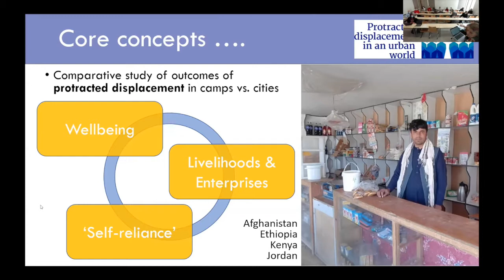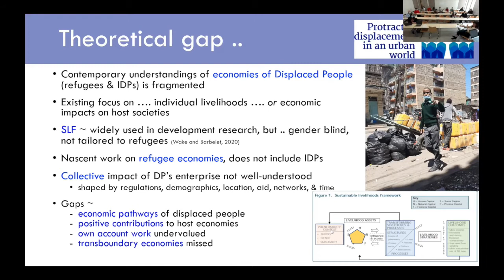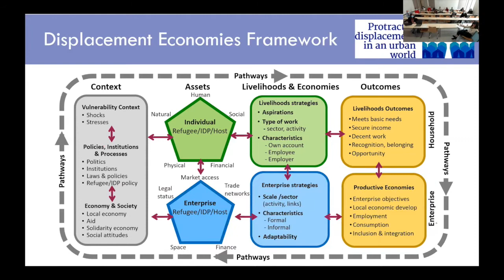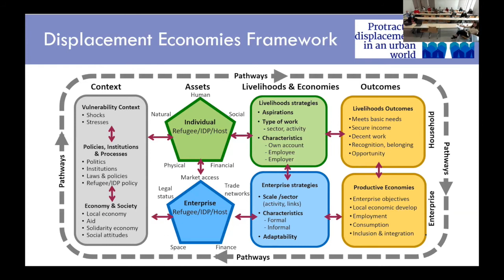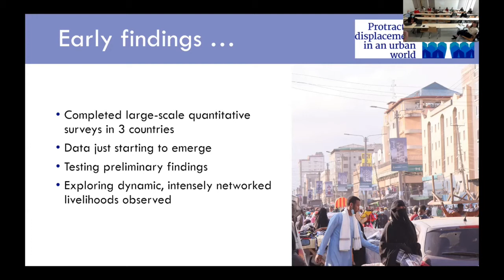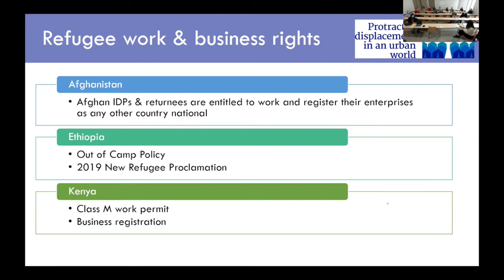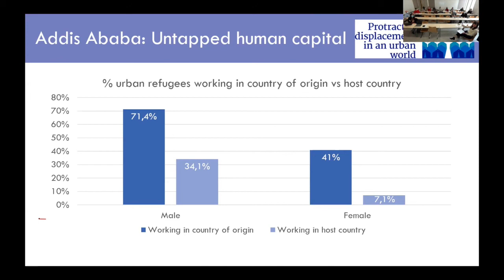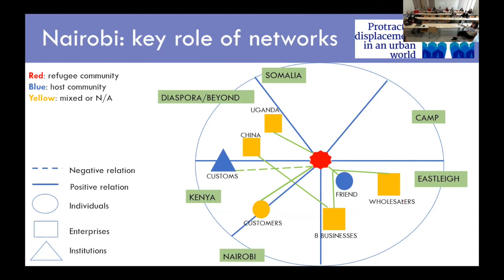Framing displacement economies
Alison Brown, Patricia Garcia Amado and Pete Mackie, all of Cardiff University, discuss framing displacement economies during an event at the Conference on Humanitarian Studies on 5 November 2021.

The conference, organised by the International Humanitarian Studies Association, focused on the new realities of politics and humanitarianism.

The event, ‘A world without camps? Understanding the potential for refugees and IDPs to achieve well-being and decent livelihoods in urban areas’, showcased the work of a ground-breaking comparative study of displaced people’s wellbeing and economies in camps and urban areas of Afghanistan, Ethiopia, Jordan and Kenya.

The ‘Protracted displacement in an urban world’ project is a three-year study led by the Human Settlements research group at the International Institute for Environment and Development (IIED), in partnership with the universities of Addis Ababa and Dilla (Ethiopia), Cardiff (UK) and Maseno (Kenya), the Hashemite University of Jordan and the Afghan office of the social enterprise Samuel Hall. Civil society partners include the Kenyan federation of Shack/Slum Dwellers International, and the Regional Durable Solutions Secretariat in Ethiopia.

The project explores the potential of urban areas to serve as dignified, productive and safe spaces for displaced people. It posits internally displaced peoples and refugees foremost as urban residents with significant contributions to make to urban economies and societies, and seeks to engage municipal and national authorities and the international community in realigning responses to protracted displacement in our increasingly urban world.